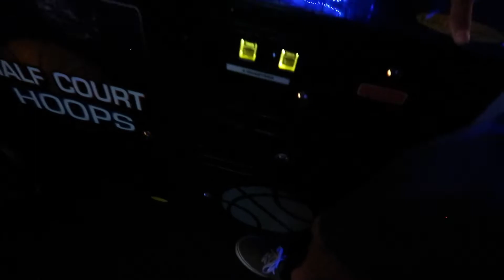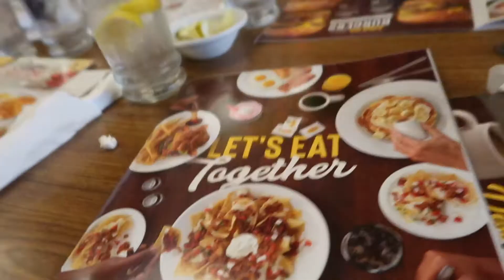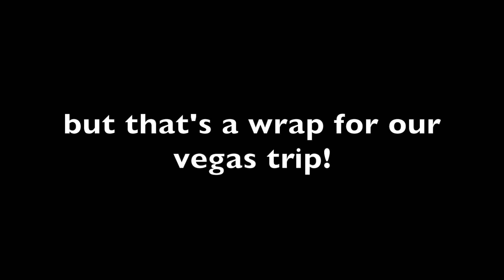JET SKIING IN LIGHTNING (with footage) | VEGAS PART 2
we rode a jet ski in horrible weather..

SAY HI and let us know you came from YouTube!

Xoxo Lydi and Adri.